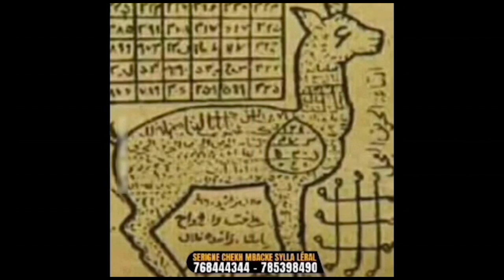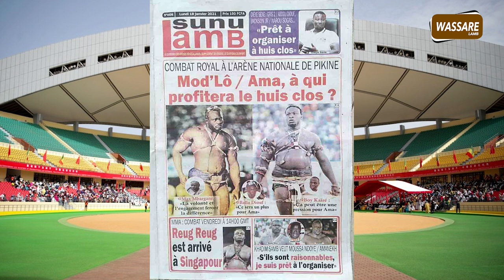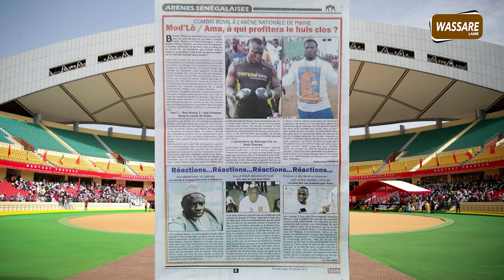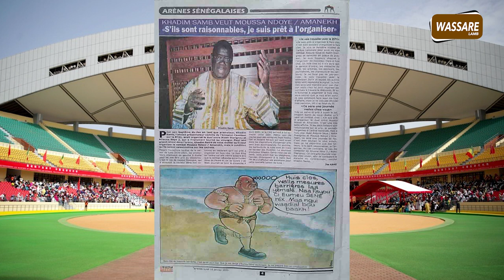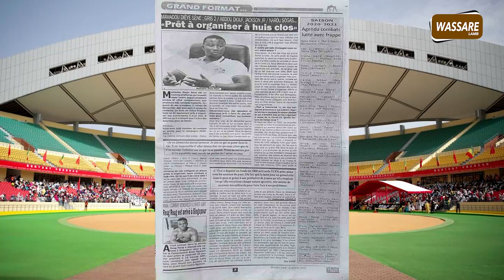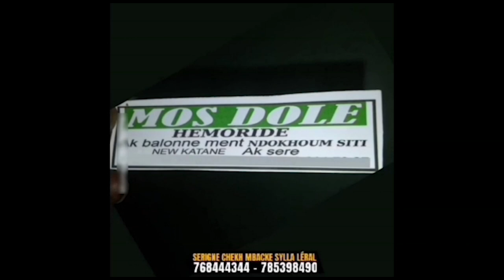Combat royal à l'arene nationale de pikine, Mod'Lo/ Ama Baldè, à qui profitera le huis clos?